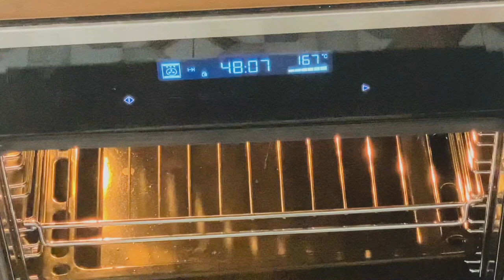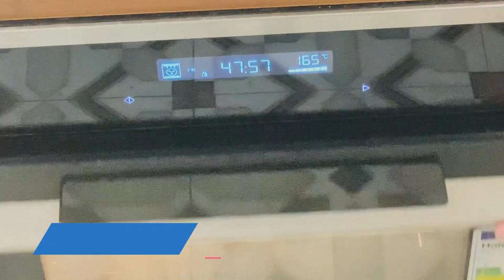LEMON BUNDT CAKE WITH BROWN SUGAR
Bundt Cakes have always held their charm because of their donut shape and this lemon bundt cake recipes is a stealer because of its healthy ingredients.

What you needs are:

Lemon juice freshly squeezed - 3 tbsp
lemon zest - lemon peel 2 tsp

Butter - 3/4 cups at room temperature

Directions:

1. Set oven to preheat at 165 degree celsius and sift all dry ingredients including flour/baking powder and salt
2. Beat butter and gradually add brown sugar - beat until well combined
3. Add all remaining ingredients one by one and keep beating until soft and fluffy.
4. Transfer the batter in a pre-greased 9 inches bundt pan and into preheated oven.
5. Bake for 50 minutes or until toothpick inserted comes out clean.
6. Transfer on wire rack and let it cool before serving.